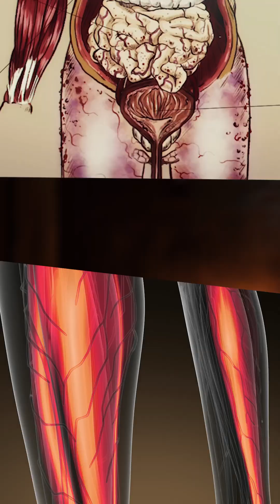Zombie Biology Explained